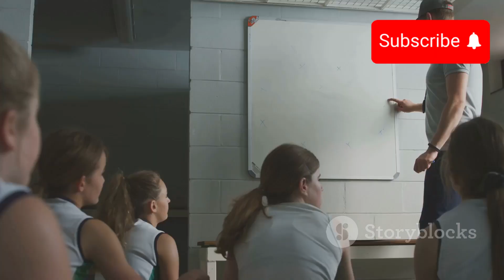Eagles RELEASE Pro Bowl LB Devin White After ZERO Snaps for Philly! 😱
Linebacker Devin White was released by the Philadelphia Eagles on Tuesday, having gone four games with the team without playing a snap.

The Philadelphia Eagles have officially released former Pro Bowl linebacker Devin White, who surprisingly did not play a single snap for the team. Devin White, once a key defensive player in the NFL, signed with the Eagles with high expectations, but his tenure in Philadelphia has ended abruptly. Fans are left wondering why he never saw the field and what's next for the talented linebacker. In this video, we break down why Devin White was cut, the impact on the Eagles' defense, and where he might land next.

Is this a shock to Eagles fans? Will Devin White find success with a new team? 🦅

Don’t miss out on the hottest NFL stories and updates.